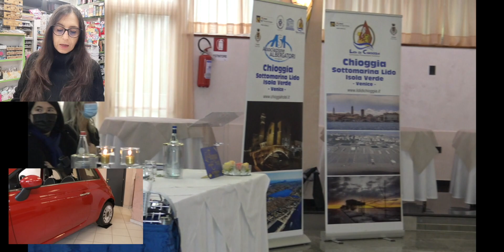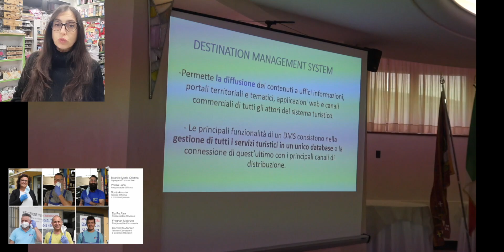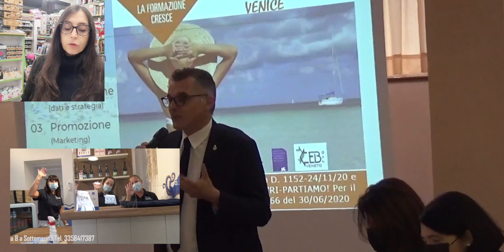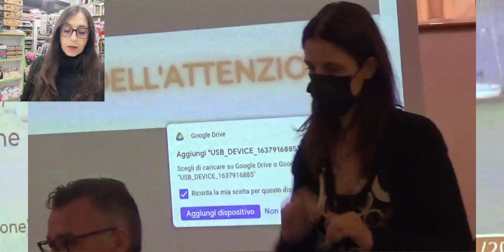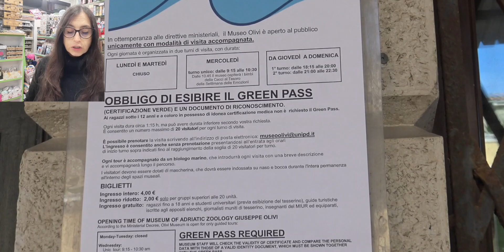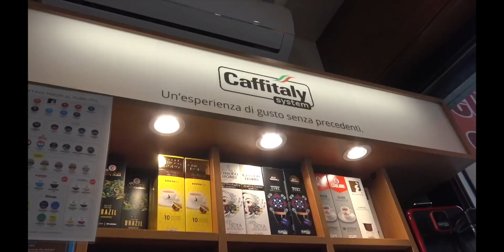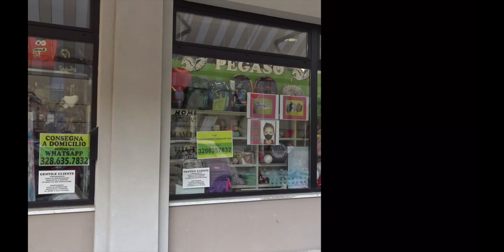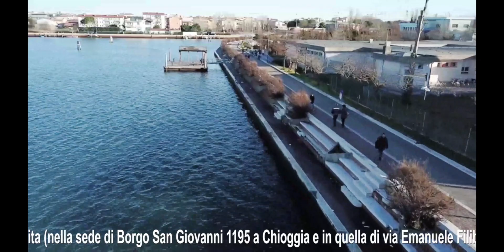CHE COSA C'È DI NUOVO notizie dal web e non solo 27 novembre 2021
Notizie dal web e non solo assieme al network Azzurra: conduce Micaela Brombo dall'edicola della cartolibreria Pegaso a Borgo San Giovanni, Chioggia
TURISMO - DMS IN AIUTO AGLI OPERATORI
ALESSANDRO ZAN CONTESTATO DA FEMMINISTE
OGGI IN CORSO MANIFESTAZIONE STATICA PRO-VAX